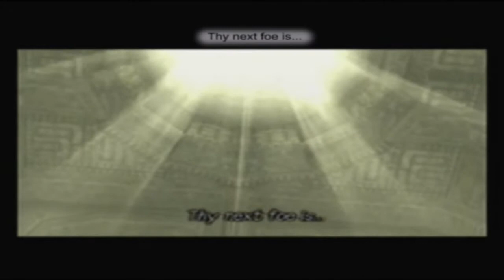Let's Play Shadow of the Colossus Ep. 10: Dirge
Anytime you wanna help out Dormin...Anytime now...